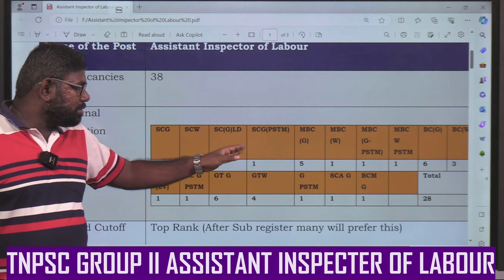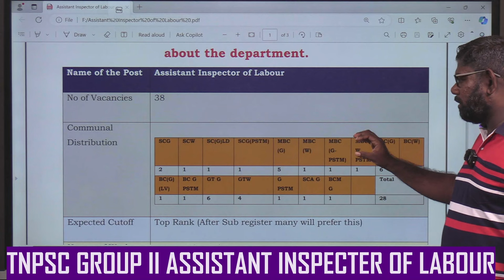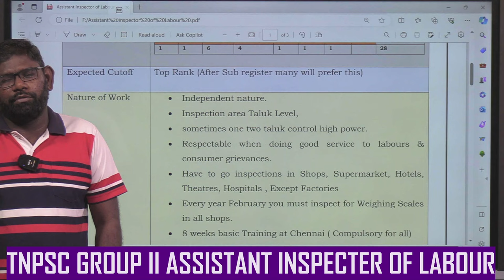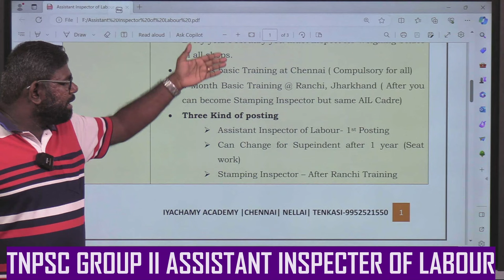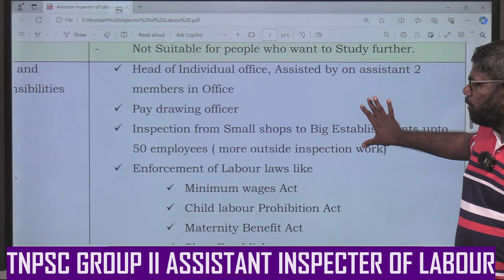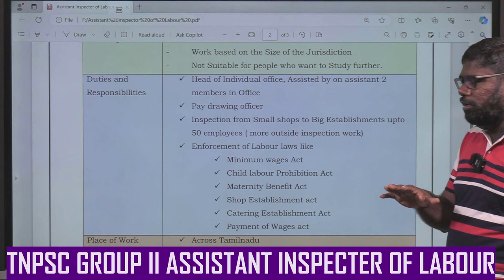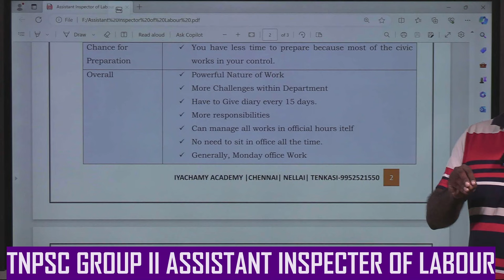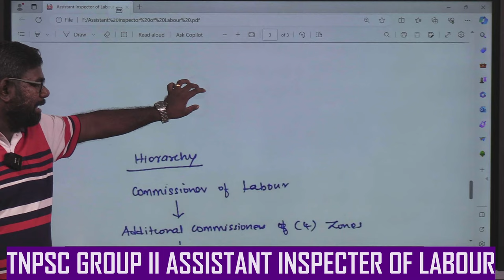TNPSC Group II post Description | Assistant Inspector of Labour | Iyachamy Academy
Group 1 /2 preliminary classes / starts from 28th January. With complete material/ Daily test / both offline and online in Chennai - fee 10000 for first 50 people only